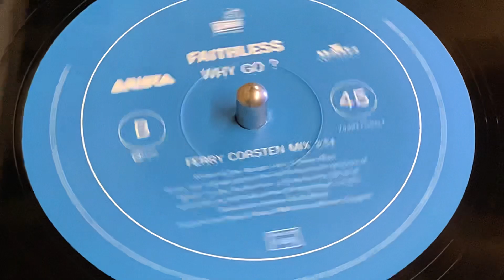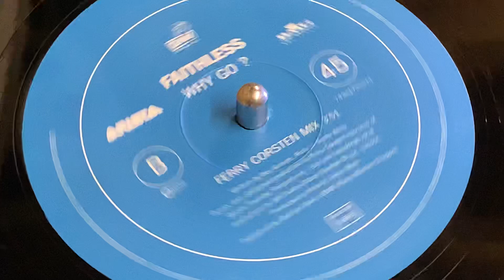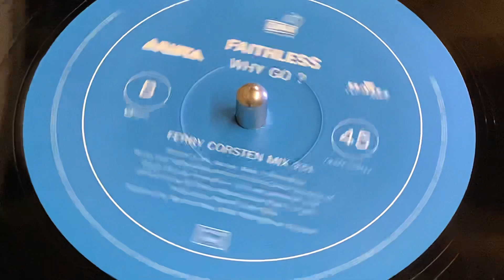FAITHLESS - WHY GO? (FERRY CORSTEN MIX)